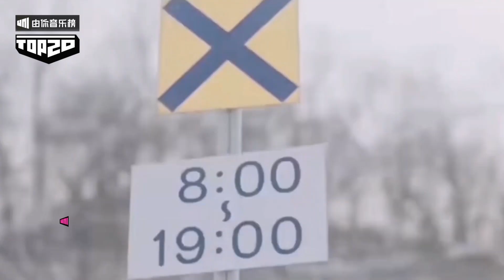周深蔡徐坤穩居高位，小鬼許嵩新歌上榜！